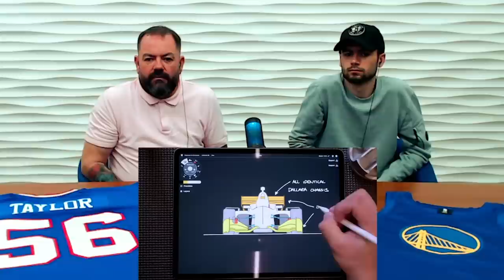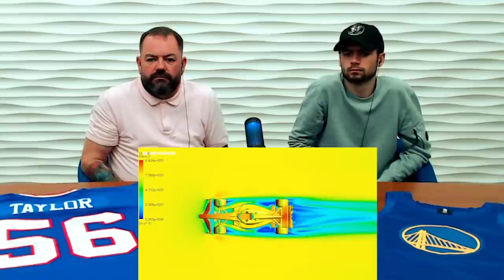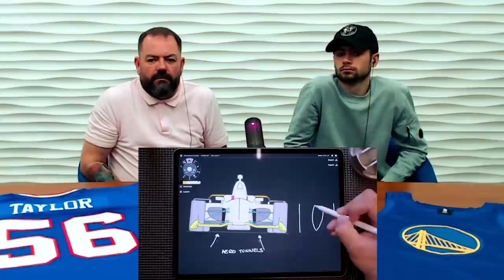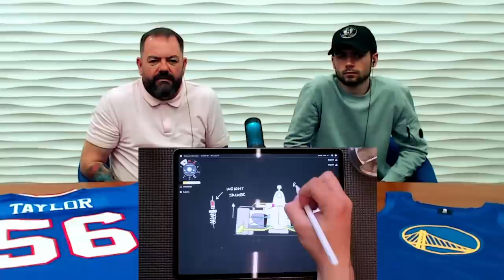How Fast Would Formula 1 Go at the Indy 500? British Father and Son Reacts!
OB Daz and Aidan reacts to the differences between F1 and Indycar and who would win.